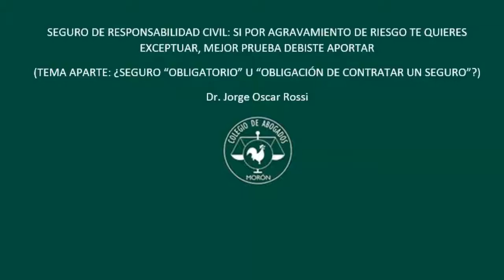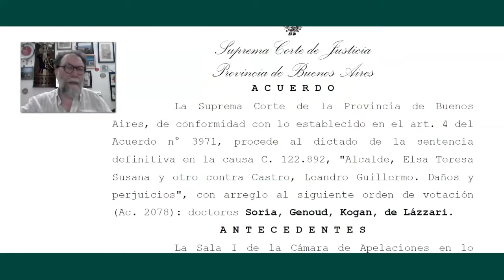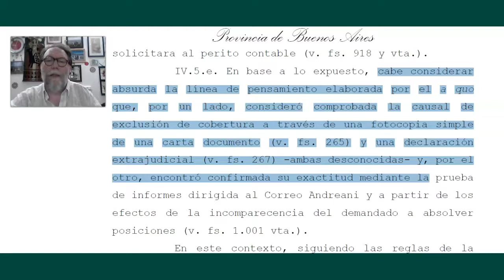SEGURO DE RESPONSABILIDAD CIVIL: SI POR AGRAVAMIENTO DE RIESGO TE QUIERES EXCEPTUAR,...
SEGURO DE RESPONSABILIDAD CIVIL: SI POR AGRAVAMIENTO DE RIESGO TE QUIERES EXCEPTUAR, MEJOR PRUEBA DEBISTE APORTAR
(TEMA APARTE: ¿SEGURO “OBLIGATORIO” U “OBLIGACIÓN DE CONTRATAR UN SEGURO”?)
Dr. Jorge Oscar Rossi